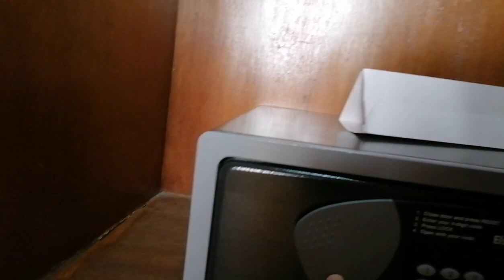OFW HOTEL QUARANTINE ROOM TOUR | HOLIDAY INN HOTEL GALLERIA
Share ko Lang mga bessh! Ang OFW room tour dto sa Holiday Inn Galleria maayos at malinis.
Maraming Salamat owwa costguard at sa mga staff ng